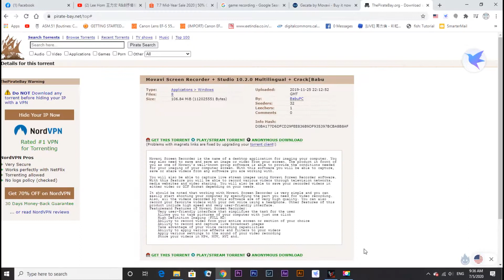Devil May Cry 5 - i5- 4460 - GTX 950 - 8GB - 30fps - High quality settings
This is using "Movavi screen recorder" to take the video. The smoothness is quite low with maximum graphic quality setting on DMC 5.